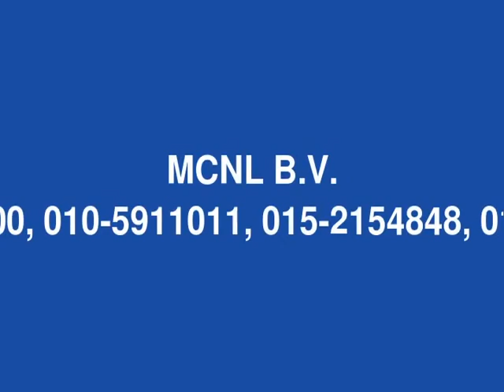Russischestraat 12 b, 3028 BD Rotterdam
Leuke zeer goed onderhouden 2/3 kamer beneden-woning met tuin op het zuiden. Gelegen in een rustige buurt nabij het centrum van Rotterdam en Schiedam. Veel winkels in de buurt en voldoende aanbod aan openbaar vervoer (tram, metro, bus en trein).
Het huis beschikt over een ruime gezellige woonkamer met openslaande deuren naar de tuin, in de tuin bevindt zich ook de berging. Ruime slaapkamer voorzien van kantel,- kiep raam. Voorheen 3 kamer woning verbouwd tot ruime 2 kamer woning met nieuwe meterkast met 5 groepen.

Indeling: Entree, fraaie lange hal met zeil vloer. Keurig nette toilet/badkamer met ruime douchehoek, wastafel &amp; planchet. Keuken is voorzien van gasfornuis (met elektrische oven). Boiler (INVENTUM) van 80liter bestemd voor zowel keuken als badkamer. Ruime lichte slaapkamer, met 2 grote ramen, waarvan 1 kantel/ -kiepraam. Lange woonkamer, met ruime eethoek en openslaande deuren naar de achtertuin (Zuid). Warmte voorziening in woonkamer middels Pelgrim gaskachel (2009).

Afmetingen:
Woonkamer: 5x3,4 (17 m&#178;)
Eetkamer: 3 x 2,8 (8,4 m&#178;)
Slaapkamer:  4 x 2,8 (11,2 m&#178;)
Gang/Hal ; 8,5 m&#178;
Keuken:  3,5 x 1,4 (4,9 m&#178;)
Badkamer; 2,7
Tuin: 5.00x5.00 m&#178;

Bijzonderheden:
 &#8226; VvE actief
 &#8226; Dubbele beglazing
 &#8226; Kunststof kozijnen
 &#8226; Warmwatervoorziening Boiler INVENTUM 80ltr
 &#8226; Verwarming middels gaskachel (PELGRIM)
 &#8226; Bouwjaar 1939, het huis beschikt nog over karakteristieke eigenschappen
 &#8226; Nieuwe tuinhekken in 2011 geplaatst
 &#8226; Oplevering in overleg